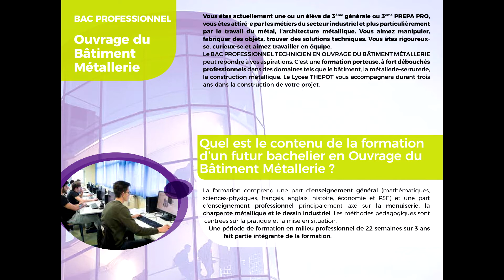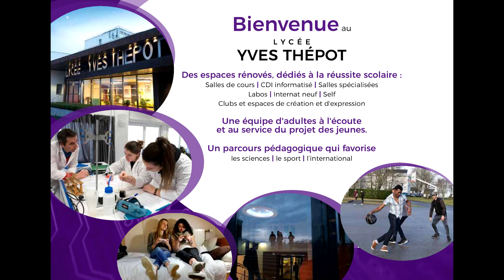BACPRO Ouvrages du Bâtiment : Métallerie - Lycée THÉPOT - Quimper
Présentation générale